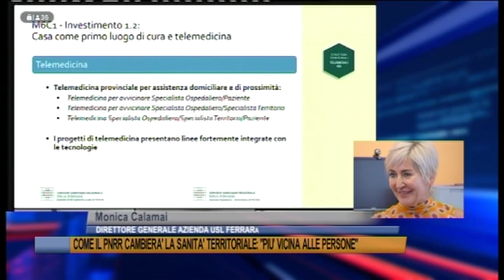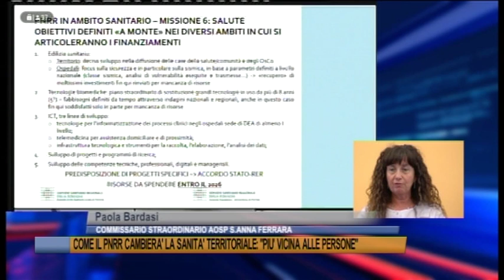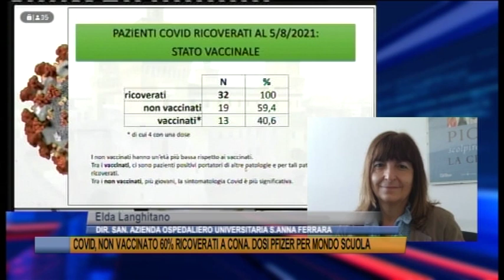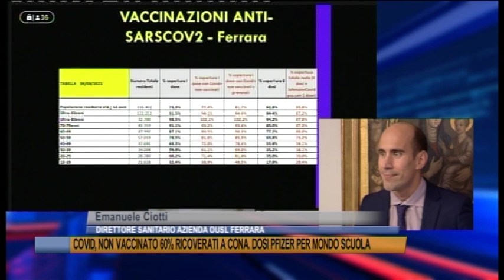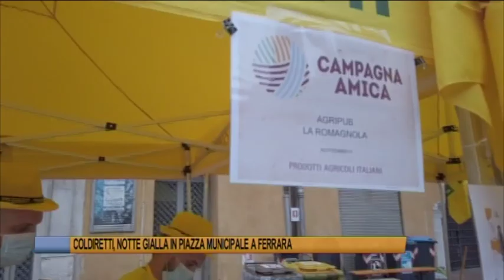Telegiornale di Ferrara del 5 agosto 2021 Edizione delle 19 30